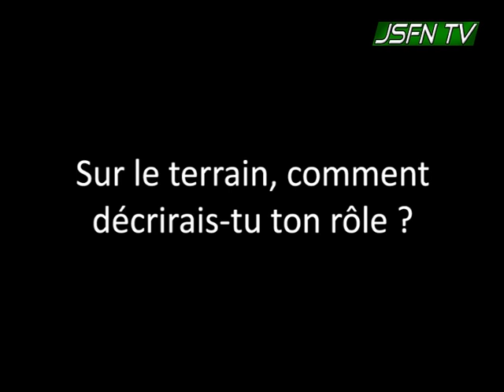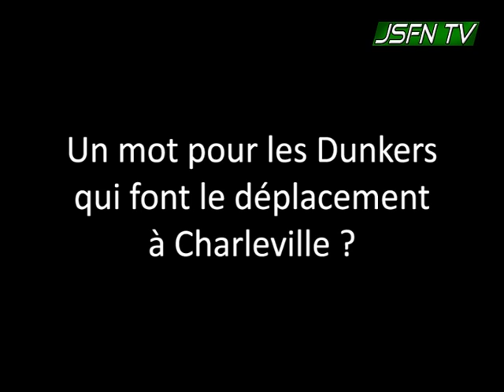JSF Nanterre: Itw Xavier Corosine et Johan Passave-Ducteil avant le match face à Charleville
Interview des joueurs de la JSF Nanterre Xavier Corosine et Johan Passave-Ducteil le 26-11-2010 avant le match face à Charleville-Mézières.

Toute l'actualité du club sur jsfnanterre.com